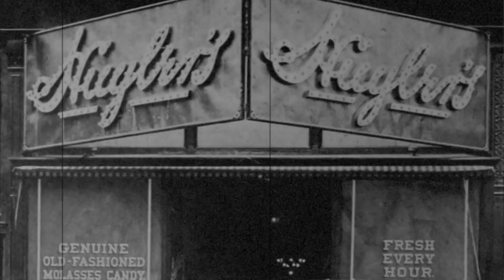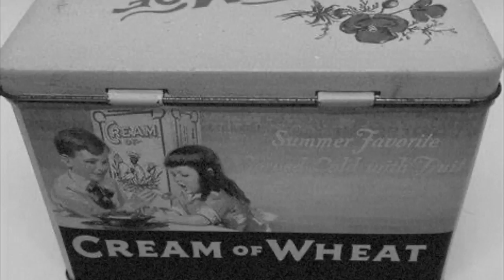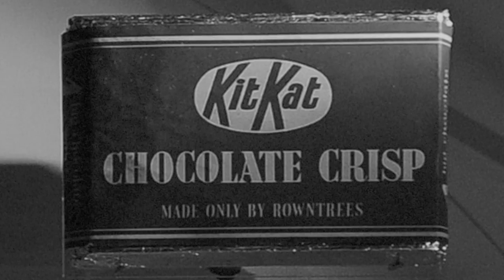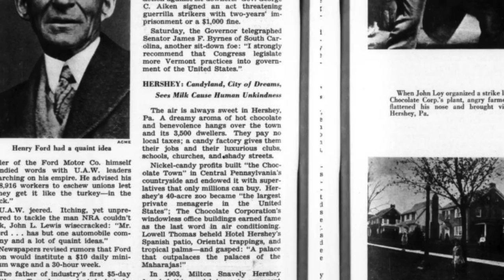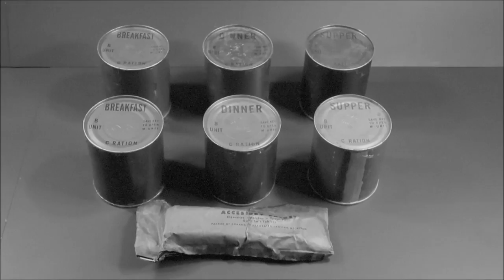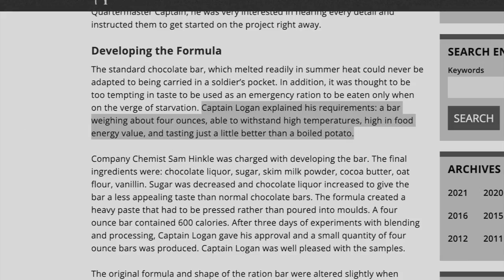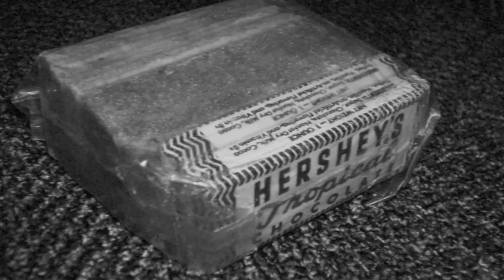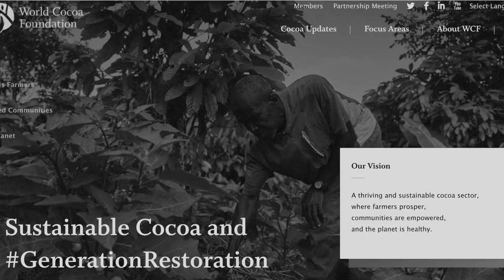A Real Swell History of Hershey's (and the Chocolatier, Milton S. Hershey)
The intrepid reporter, announcer, and part-time private eye Jimmy Midnight takes us through the history of The Hershey Company and the man who started it all, Milton S. Hershey.